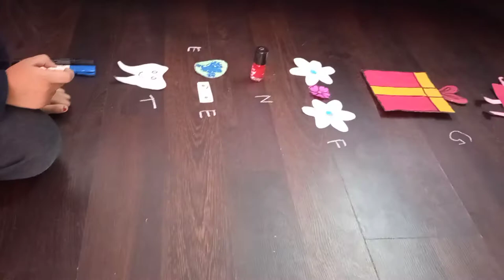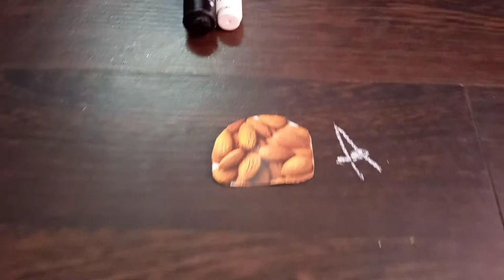Write The First Letter Of The Pictures- Activity Time For Nursery And Kindergarten Students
Damini writing the initial letters from the pictures given to her. This is a fun and playful way of teaching to small kids.